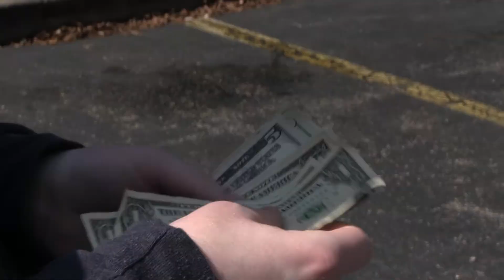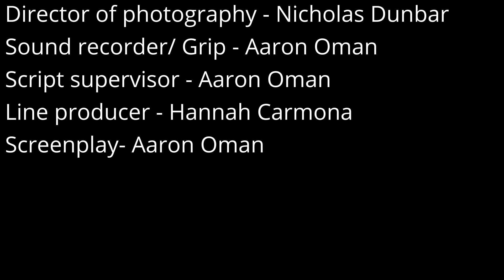Drug Money (Nick Dunbar edit)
This film was made for the Introductory Filmmaking course at Virginia Wesleyan University in the spring semester of 2021. Because of on-campus COVID-19 restrictions, each student in the production group individually edited a version of the film.